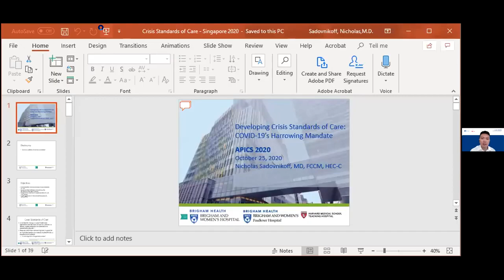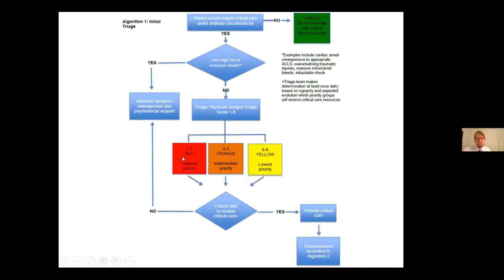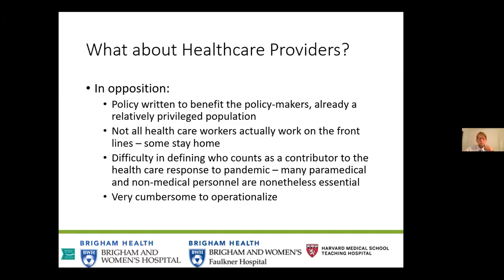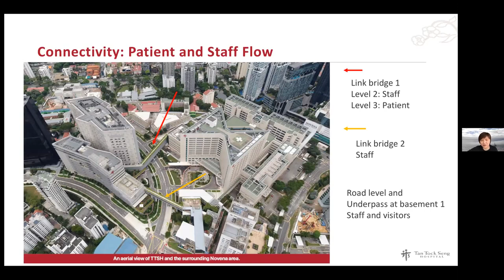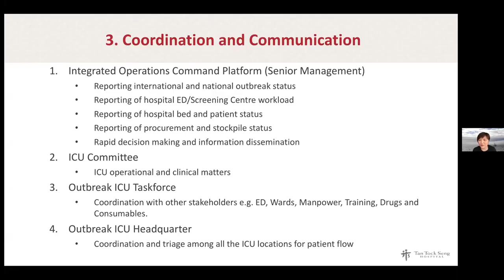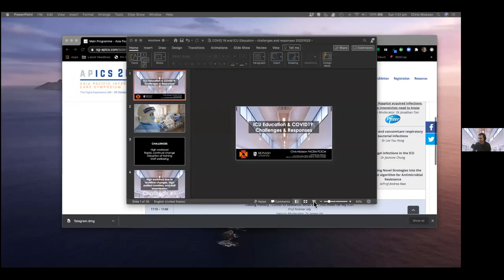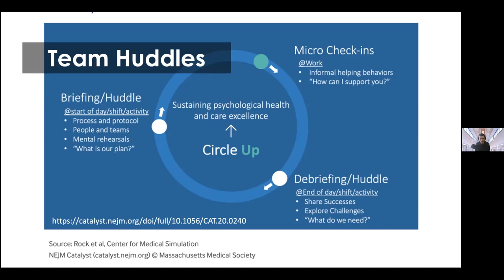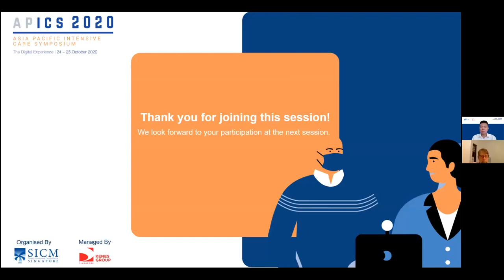APICS 2020: Are the ICUs prepared for COVID-19? The considerations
Day 2 of the Asia Pacific Intensive Care Symposium (APICS) 2020.

Track 12: Are the ICUs prepared for COVID-19? The considerations
Session Moderator: Dr Lie Sui An

Developing Crisis Standards of Care: COVID-19’s Harrowing Mandate
Speaker: Dr Nicholas Sadovnikoff

The Scramble to Prepare for COVID-19: The Ins and Outs
Speaker: A/Prof Tan Hui Ling

ICU Education and COVID19: challenges and responses
Speaker: Prof Chris Nickson